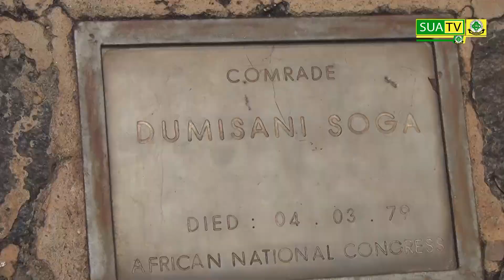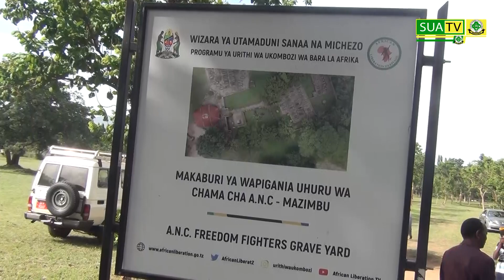Serikali kushirikiana na SUA kutunza eneo la Utalii wa Kihistoria